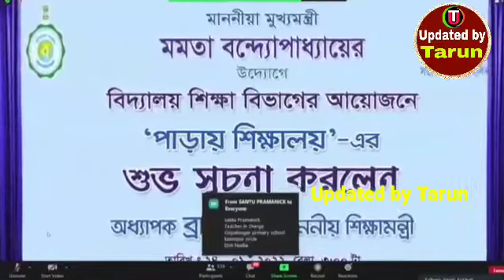💥 স্কুল কলেজ কখন খুলবে জানালেন শিক্ষামন্ত্রী || পাড়ায় শিক্ষালয় -এর সূচনা করে জানান তিনি